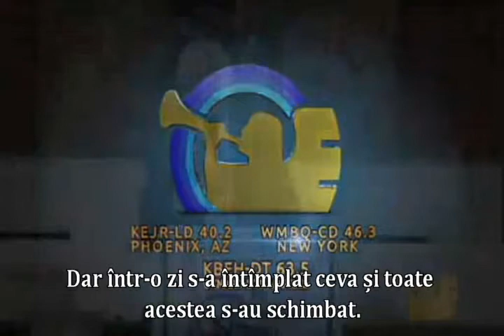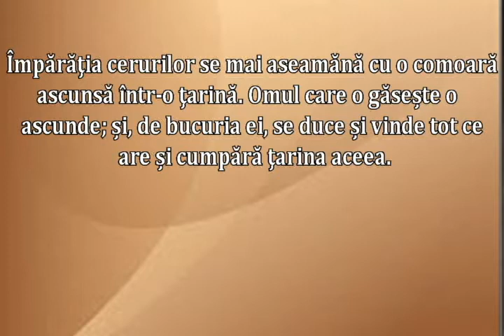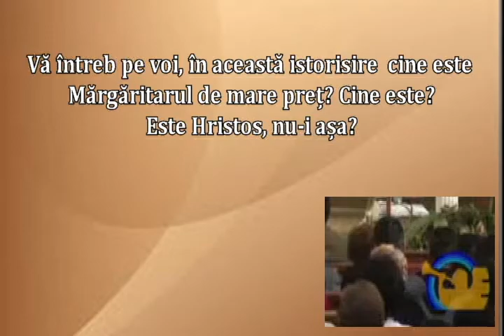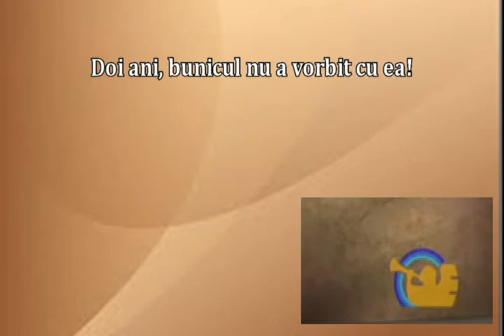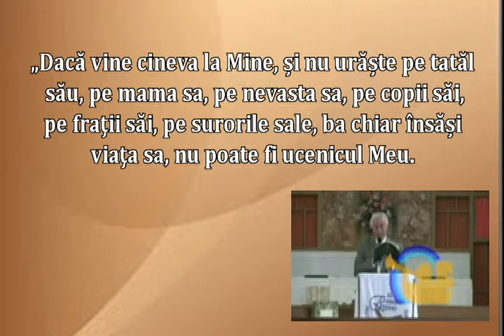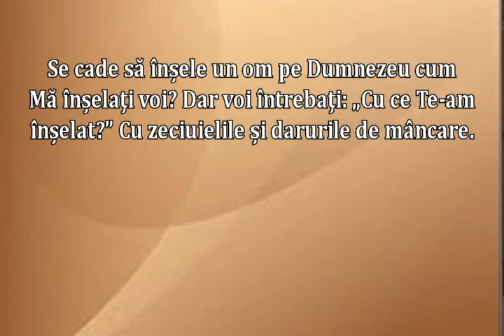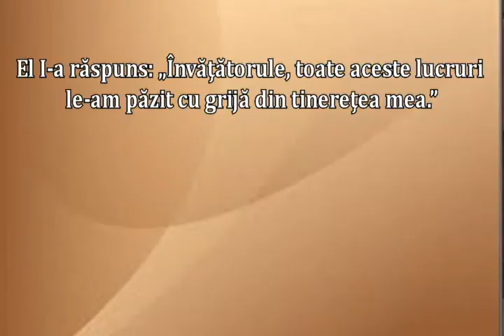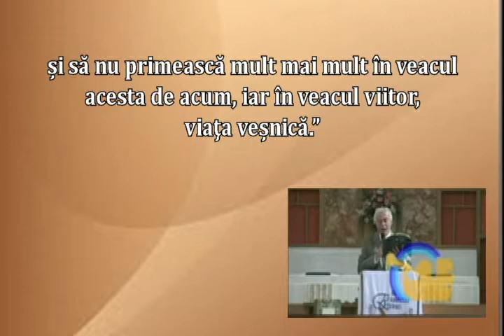Cît costă să fii creștin? I pastor Hugo R Gambetta